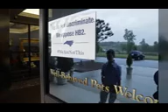North Carolina tTransgender Bathroom Law Under Attack